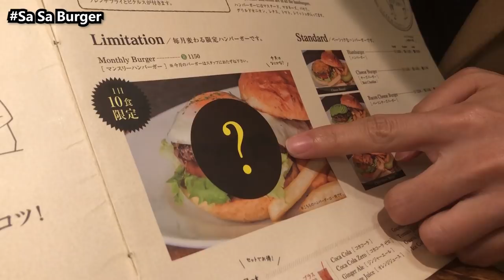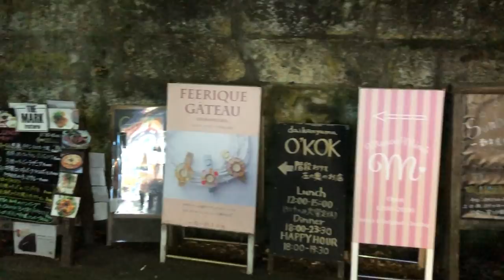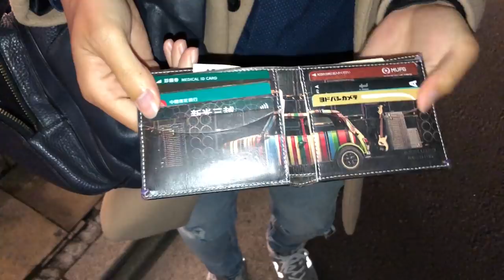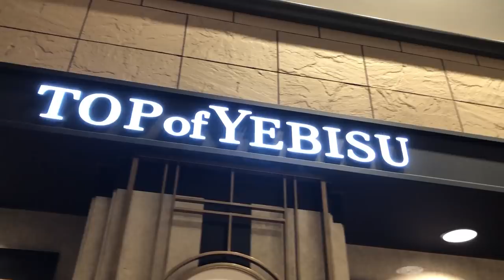[東瞧VLOG]偉恩在代官山的時尚穿搭術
包恩本周去代官山吃冰淇淋漢堡(?)，然後就莫名的變成時尚節目(?)，並且終於拉到春水堂贊助(?)，最後覆蓋一張陷阱卡結束這次的VLOG(???)